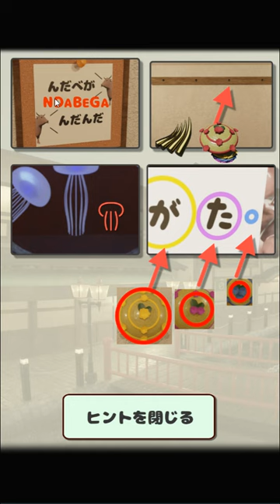[Seal Dog] Escape from Yamagata Hot Spring Town Walkthrough